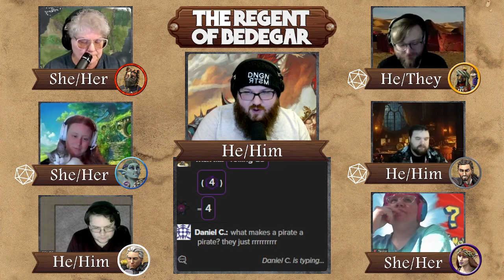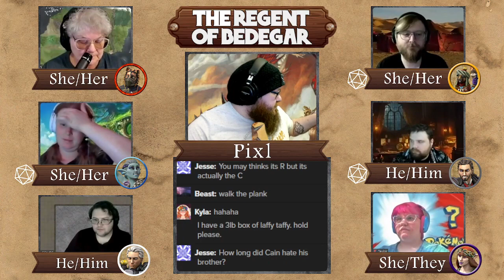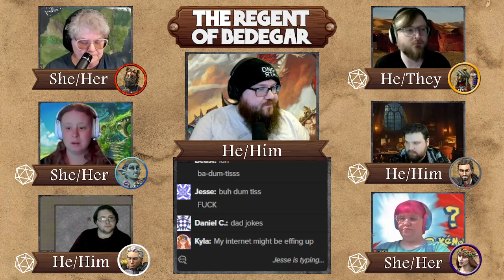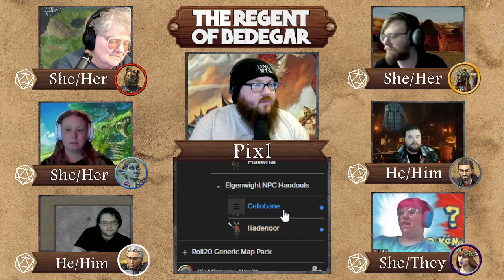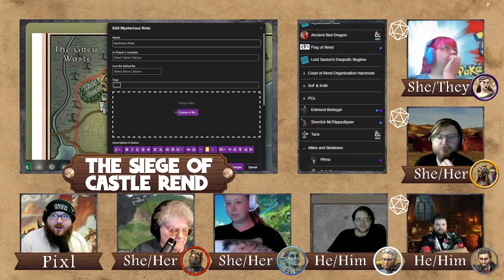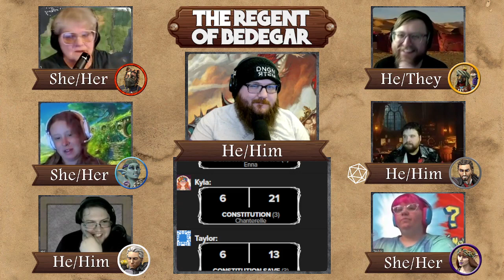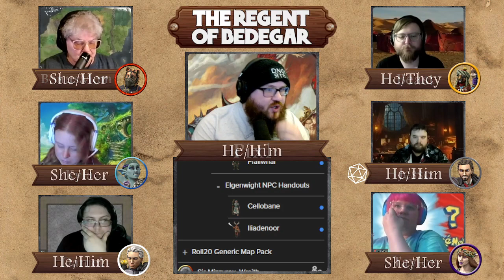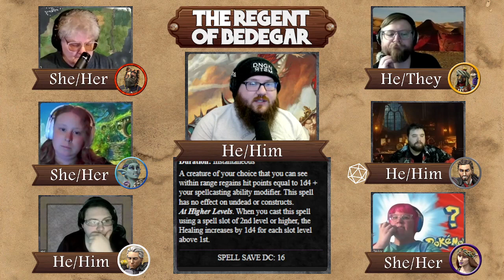The Regent of Bedegar: Episode 13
The Thirteenth Episode of Ages of Ainor Presents: The Regent of Bedegar by MCDM found in their D&D 5e supplement Kingdoms & Warfare. Into the Wode of the Orchid Court...